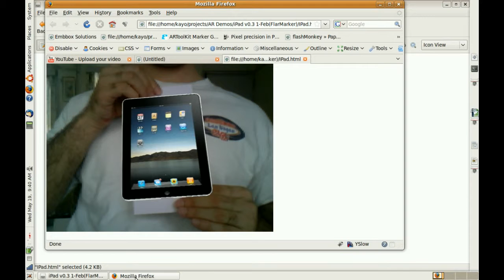Augmented Reality demo apps